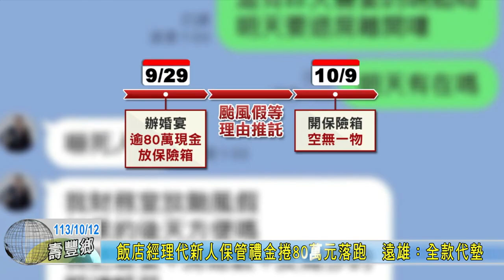20241012 07 飯店經理代新人保管禮金捲80萬元落跑 遠雄：全款代墊